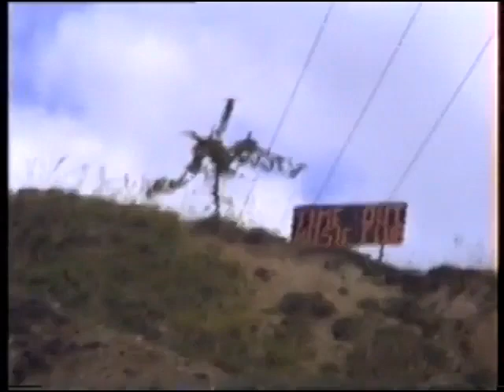fotis1 komena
Μπλιούμης Φώτης και Βασιλική. Δεν τους ξεχνάμε, και βγάζουμε μοναδικό ΝΤΟΚΟΥΜΕΝΤΟ συνέντευξη και όχι μόνο, δείχνοντας και τη δύσκολη ζωή του Κτηνοτρόφου.
Πολύ πιό πριν από δεκάδες εκπομπές που δημιουργήθηκαν μετά το 1989, με δημοσιογράφους που κυνηγούσαν και κυνηγούν το ρεπορτάζ στην ύπαιθρο.
Στην ομάδα παίρνουν μέρος: Βλαχοδήμος Θεοδόσης, Παπαγιάνης Χρήστος, Λάζος, Δημήτριος, Χαρέλας Σπύρος, Λάϊος Σάκης